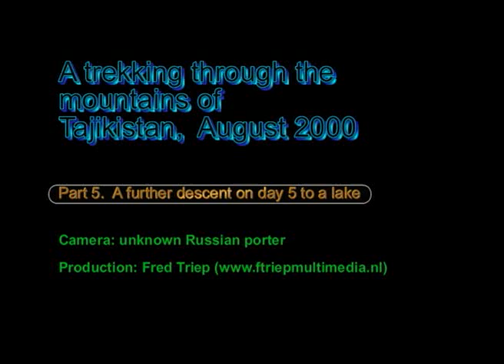A trekking through Fann mountains in Tajikistan- part 5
This video is made by a Russian porter during a hiking trip of  a Dutch group through the Fann mountains (Pamir, Tajikistan) in august 2000.
Part 5. A further descent on day 5 to lake Bollshoi Allo